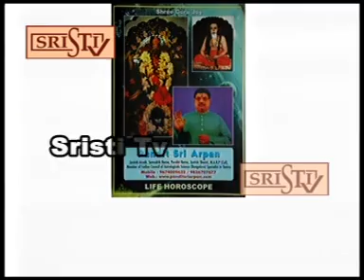Sristi Tv Pandit Sri Arpan 19.12.16